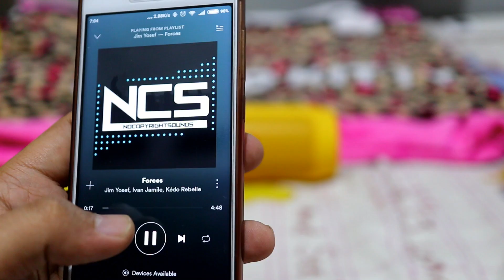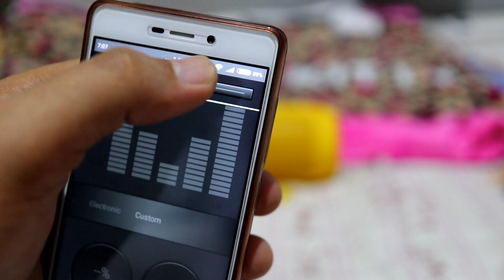JBL Charge 2+ Speaker Sound Equalizer Test Bluetooth Portable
Pada video ini saya mengetes suara speaker bluetooth JBL Charge 2+ dengan dan tanpa Equalizer.

Setting yang digunakan sama dengan test pada speaker saya yang lain pada video sebelumnya.